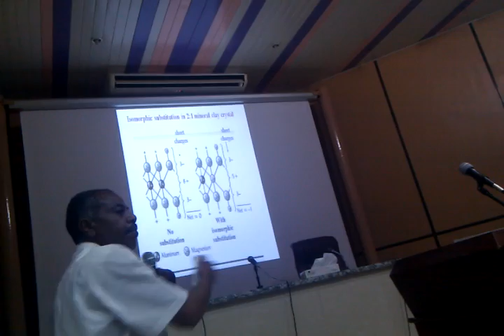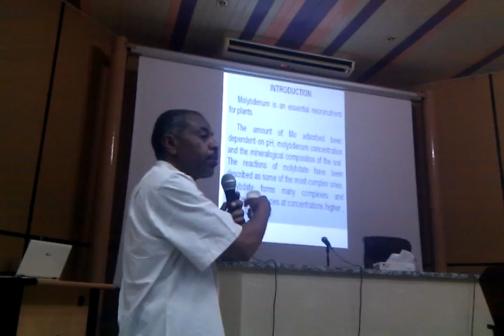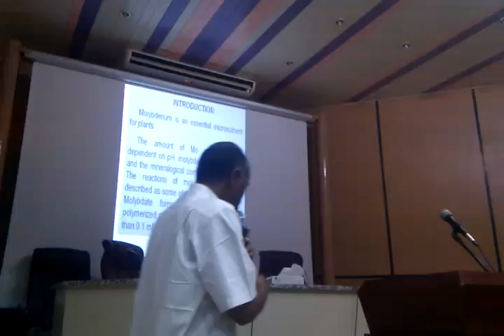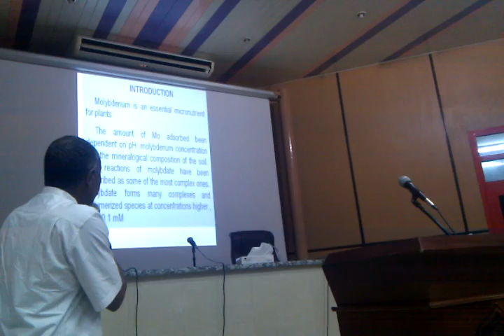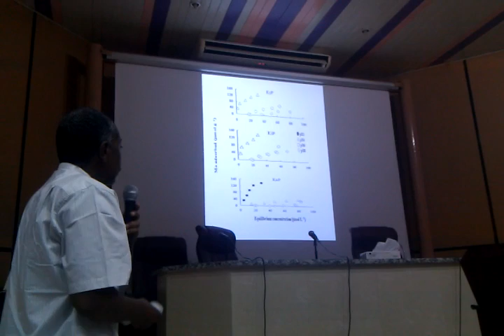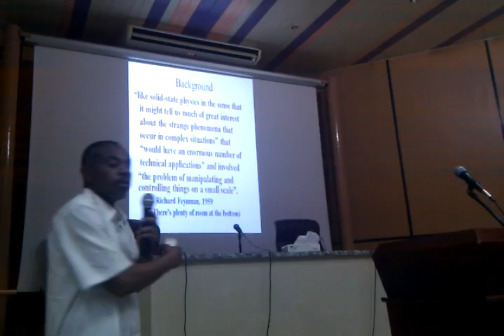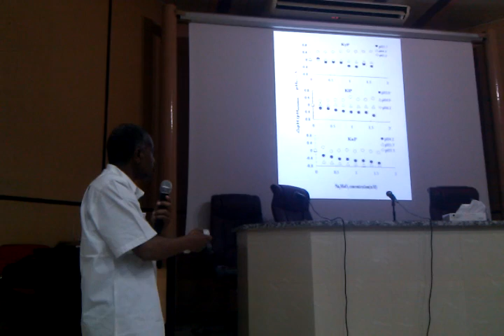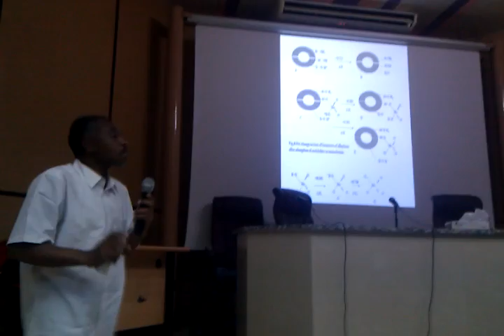Tell us what was your Ph.D all about? Dr. Elsadig Agabna Elhadi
[Description]

The second event for "Sudanese Researchers Initiative". Tell us what was your Ph.D is all about? Ph.D holders are invited to give a presentation about their research in 20 minutes.

بدأت الجلسة بفيديو من تيد: السير كين روبنسون يسأل: هل المدارس تقتل الإبداع؟
ثم...
قدّم في الجلسة من حملة الدكتوراة

1- "Incorporating Background Knowledge in Privacy Preserving Geolocation: An Access Control Approach", By Dr. Anwar F.A. Dafa-Alla

2- "Adsorptive Reaction of Molybdate with Nano-Ball Allophane and Its Molecular Orbital Mechanism", By Dr. Elsadig Agabna Elhadi

Break followed by discussion

3- "Variable Size Block Motion Compensation in the Redundant Wavelet Domain" By Dr. Ahmed Abdelgadir Suliman

4- "Security Framework Based on Multi-Agent Architecture System to Facilitate Security of Cloud Data Storage", By: Dr. Amir Mohamed Talib

Discussion
Closing